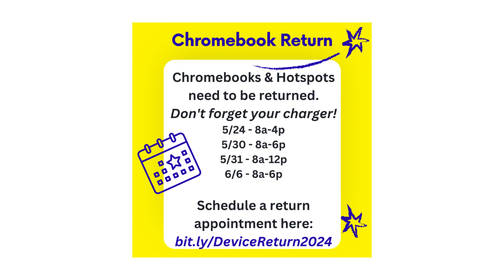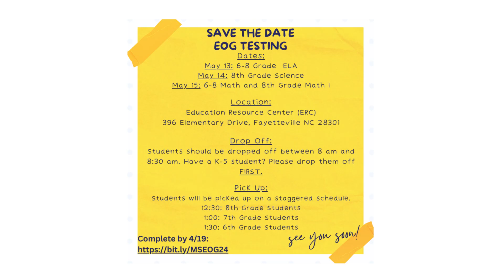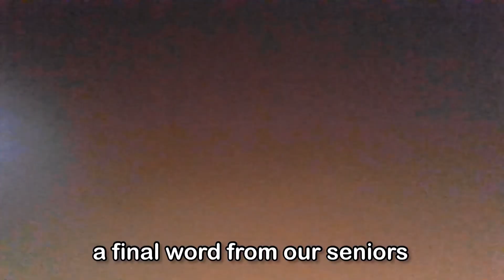Broadcasting 2023-2024 Episode 30